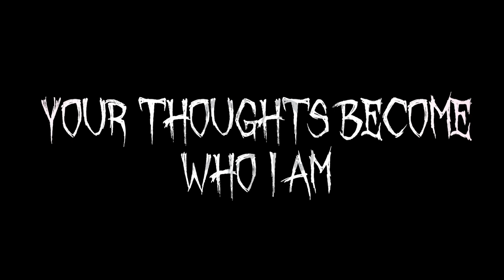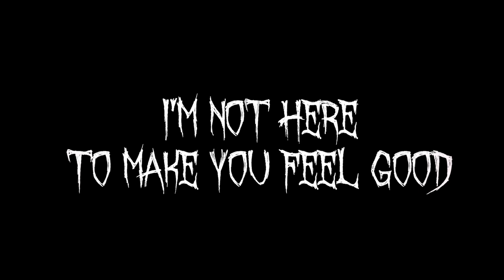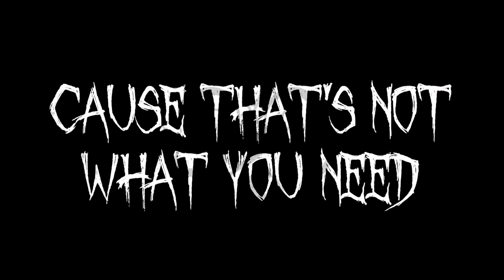GOTHOLIC "GOD IS ETERNAL" BIG SHOT WYSHMASTER "Defeated"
Check out
GOTHOLIC
"GOD IS ETERNAL"

Vocals & Lyrics by Gotholic.